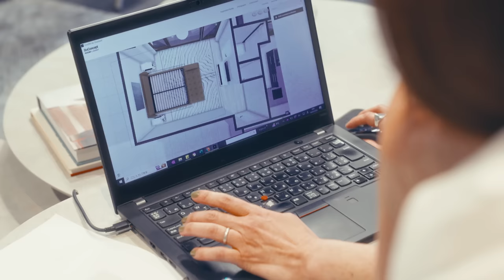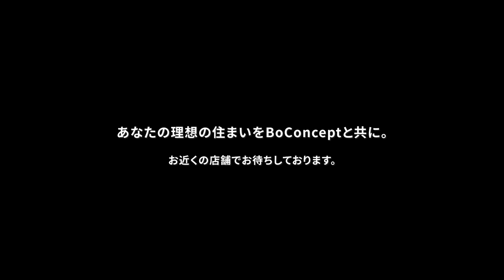モデルのSHIHOさん｜理想のお部屋を作りあげる様子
モデルのSHIHOさんがBoConcept青山本店にインテリアのコーディネート相談でご来店。
事前にSHIHOさんのライフスタイルをヒアリングし、理想のベッドルームとテラスのコーディネートを提案する様子をお届けします。
ボーコンセプトのコーディネート相談では、理想の空間を経験豊富なスタッフがご提案させていただきます。
まずはお気軽にご相談下さい。